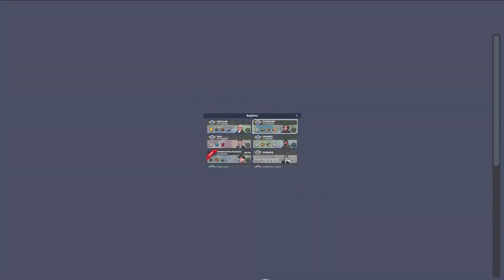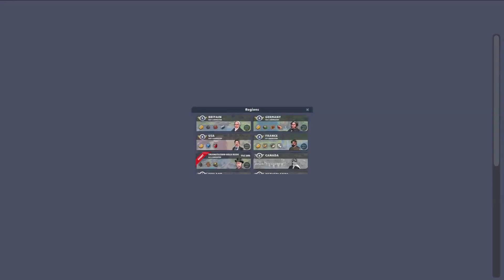Train Station 2 Event Gold Rush 86% Gameplay #5